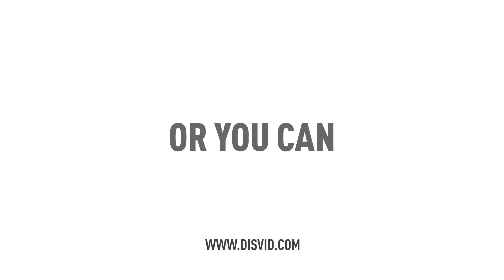Si Mata Biru Dari Aceh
Disvid brings the essence of content to you.